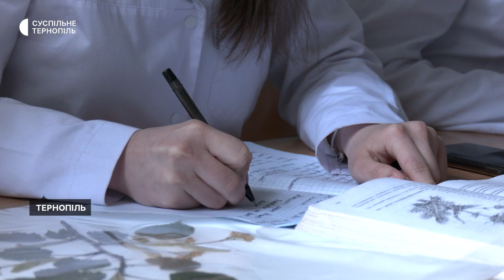Про студентство гурту TVORCHI розповіли в Тернопільському медуніверситеті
Захистили диплом на відмінно, мугикали пісні на перервах і дарували півонії викладачам. Ось такими запам’яталися учасники гурту TVORCHI у Тернопільському медичному університеті. Саме там Андрій Гуцуляк і Джеффрі Кенні в 2018 році здобули дипломи фармацевтів і почали спільний творчий шлях. Зараз замість аптеки у них – сцена "Євробачення".  Як на досягнення музикантів відреагували викладачі факультету та чи підтримуватимуть їх у фіналі конкурсу – знає Богдана Савицька.